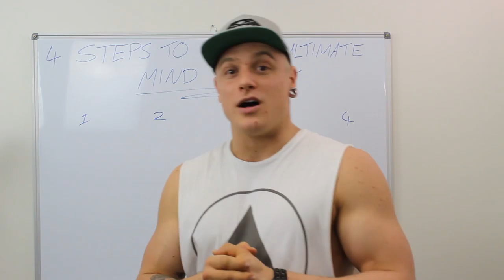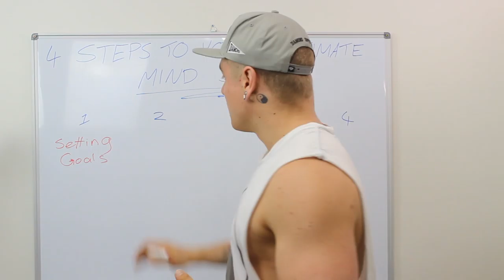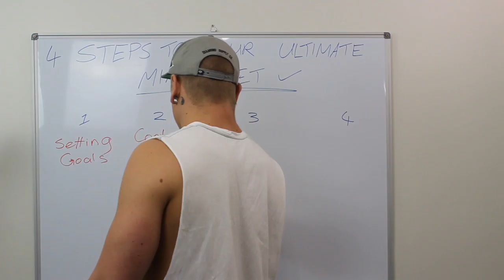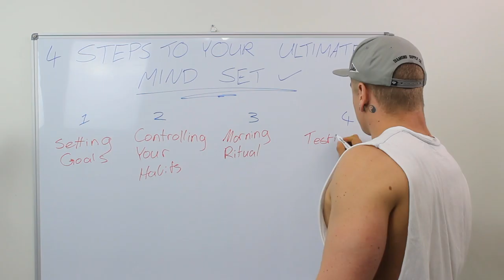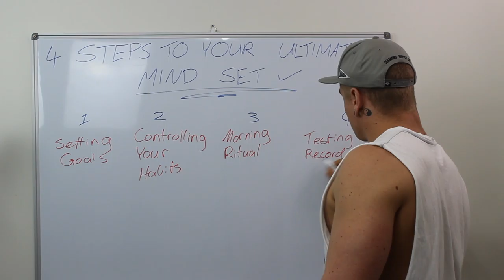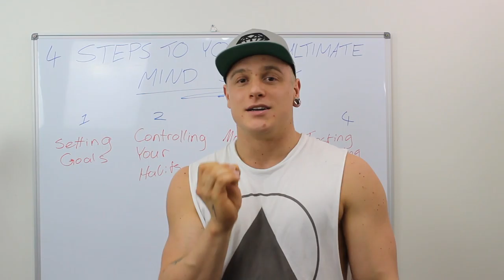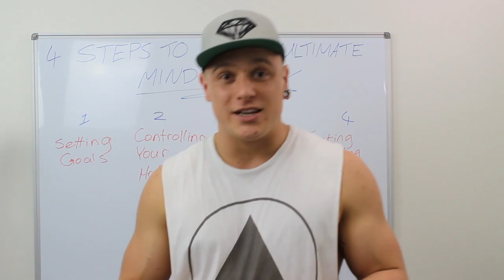4 STEPS TO YOUR ULTIMATE MINDSET - Free Download